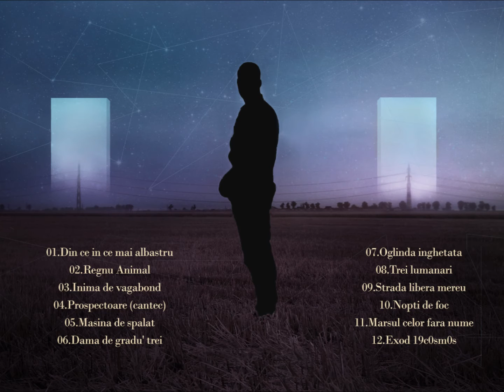05. Fane Stelaru - Masina de spalat (HD)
Masina de spalat se-nvarte
Si eu stateam pe telefon crezand c-am o gramda de minute
Teapa ! Mi-am luat-o iar, mi-am luat-o des
Limuzina cu multe brate care-ti da palme din mers.
In timp ce eu visam victoriile altora, altii visau victoriile altora
si tot asa
Si ne minteam unii pe altii ca sunt multi ca noi
Ca suntem fiii cerului , da' suntem fiii ploii
Ce sa mai? atatea vorbe intelepete
Intepenite-n capatanile ce cautau retete
Unde-ai pus-o? In masina? Ai bagat-o la spalat?
Cu blugii si cu banii cu care nu m-am distrat?
Da altii? Altii s-au distrat ca i-am vazut in poze
OZN-uri ce rapesc oamenii din supradoze
cu lasere, cu plasmele , cu LED-uri si cu fumu'
ce transforma baietii in cristale mari cat pumnu...
Super ! Auzi? tu daca n-ai de zis nimic
Stai la coada sobolane ! fiindca timpu' meu e mic
ca un Sfarc la majorat,esti sigur c-ai vazut?
ca o geana pe obrazu ..ghici pe care!
Si-a trecut.
Noptile mele se-nvart ca rufele murdare
Visele mele jegoase, pacatoare si neclare
Mama?
Scapa-ma tu din valtoarea asta beata!
Pune-i tu la punct pe fraierii care vorbesc ca muzica mea-i moarta !
Ca nu e, ma jur sa cada ceru' !
Taiat parca de tiganii care-au vrut sa-i ia colieru'.
Si vedeam mereu doar perle, scriitori misei
ce vorbeau mai putin de lume, decat vorbea lumea despre ei
Ti se pare normal?
Eu zic ca nu-i normal; Scriitoru' tre' sa scrie
Nu sa-si puna pasarica-n colivie la vanzare-n geam
Si d-asta eu scriam, si d-asta se mai scrie

O gramda de bancuri cu prosti, intr-un ocean plin de bancuri de pesti
Tu de care esti? Stii? Pai si-atunci de ce vorbesti?

vorbesti ca

REF: Sunt un nenorocit, fac hit dupa hit
     Da' nu te-am nimerit vreodata, nu te-am nimerit nu?

De mic stiam o vorba : Inceputurile's grele
Da' pe la mijloc am aflat ca trenurile trec
si raspandesc bariere, asa , cu nesimtire
Bastoane de ciubuc in brazii verzi din cimitire
Am nevoie de-o vacanta, fute-m-as in el de joc !
Am viziuni triunghiulare cu pasarai ce se-ntorc
Ca amoru lu George.
Norii se fastacesc intr-o ploaie d-aia dulce
peste greu' pamantesc
E bine! Las-o sa curga asa !
Esenta de amigdale, vindeca-ma , Vocea mea !
Vraciule din jungla, fierbe-le pe toate bine !
Pana scoti din ei prezentu, da' nu-i face sa se-nchine !
Ca viziunea nu se vinde, viziunea se educa
Abreviez, ca timpu pune oamenii pe fuga
Aberez, ca lumea-i complicata si ma-ncurca
ca sosetele-ntre ele , una scurta, una lunga
Am vise rele, cu fete vesele pe role
In hypermarket-u' galactic care vinde Hiper-bole
Ba, hiperbole!
Ai grija , ca sunt cam impiedicat!
Vrei actiune? -ti dau actiune, ca un predicat
Yeeee ! Asta vine din trecut
Batiscafu' prin istorie vrea s-ajunga pan' la fund
Privind prin geamu rotund cum se-nvarte lumea toata
Din masina de spalat , perspectiva e inca limitata
Inca limitata de faptu' ca